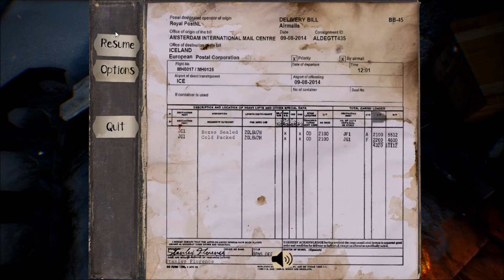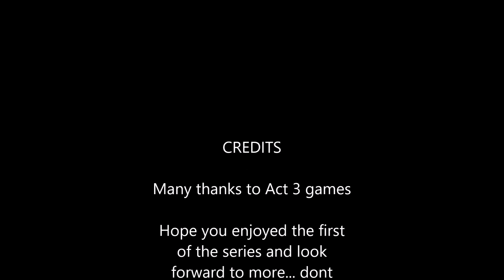The Fidelio Incident ep 1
first of the series, you will be playing and learning right along with me, as i played only about 5 minutes then decided to make a series on this. so stay with me for the series.